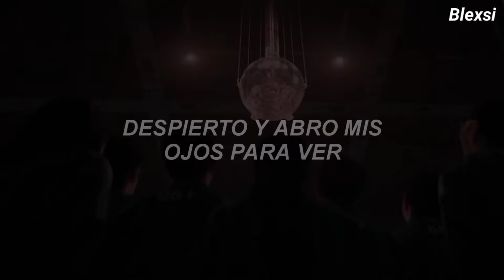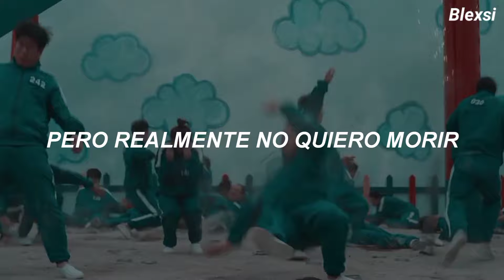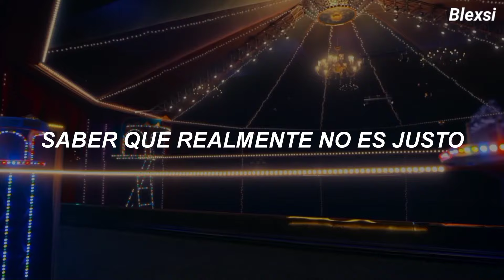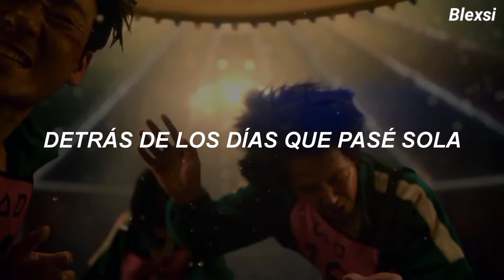JubyPhonic - Shinitai-chan (Miss Wanna Die) [Sub. Español] || Squid Game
JubyPhonic - Shinitai-chan Sub Español
JubyPhonic - Miss Wanna Die Sub Español
오징어 게임

Lyrics:

[Verse]
Awake, I opened my eyes to see
A hospital, so white and clean
I was walking up to the roof, I think
Then can't recall at all a single thing

[Pre-Chorus 1]
Held a hand for me, you were there
I know, but couldn't reach
The me that would fall down all the time
But stand and reach my hand to see…
"Have you tried crossing over yet?"

[Chorus 1]
Ah wanna die, wanna die
But don't really wanna die
You were there, you would care
Making me aware
Every scar, all the blood
More and more, they’re never done
Not enough, not enough

If I died, you would cry
And I don't know why

[Instrumental break]

[Pre-Chorus 2]
When I forget you, I'm all alone without a place to go
But then played a mirror like a show, the past I used to know
A dream, 'til I see every part of me, eyes of red following and

[Chorus 2]
I wanna live, wanna live
Deep inside I've always been
Reaching out for a hand, so don’t let this be the end
Mushrooms growing on my head
Still remember even then
Where you are when I'm dead

[Chorus 1]
You know it really isn't fair
Every time I forgot
You remain inside my thoughts
Wanna die, but I still couldn’t die
With you by my side
Behind the days I spent alone, afraid
Now you're here to stay

Lalala lalala lalala lalala
And the scars never fade
Memories that replay
Rewind yet again to the pain we felt on that day